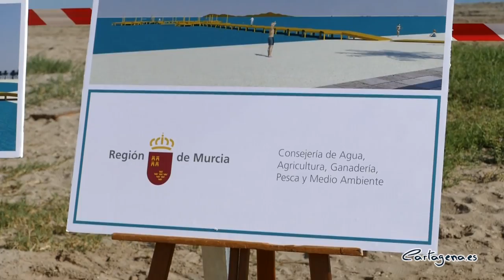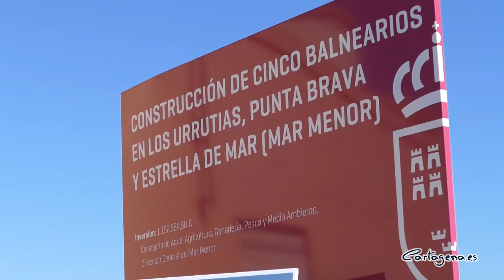Comienza la instalación en el Mar Menor del primero de los cinco balnearios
La instalación de los cinco balnearios en el Mar Menor ha comenzado este lunes, 23 de noviembre, con el primero de ellos en Los Urrutias, concretamente en el tramo de playa que hay en la plaza de las Américas. Está previsto que todos queden terminados para febrero de 2021, cuentan con una inversión de 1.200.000 euros y se instalarán también en las zonas de Punta Brava y Estrella de Mar.

Estas plataformas cumplen con tres objetivos como son "mejorar el acceso al baño en las playas donde hay presencia de lodo, facilitar el acceso con movilidad reducida, de personas mayores y con discapacidad, y ofrecer una infraestructura que suponga un atractivo turístico para la zona en estos momentos tan complicados", ha explicado Noelia Arroyo, que ha puntualizado que "se trata de una reivindicación de los representantes vecinales de Los Urrutias, El Carmolí, Punta Brava, Estrella de Mar y Los Nietos",

Además, la vicealcaldesa ha recordado que el próximo verano el Mar Menor, además de contar con los cinco balnearios, tendrá también cinco pasaraleas que instalará el Ayuntamiento de Cartagena, por lo que habrá un total de 10 puntos de acceso al baño.

La directora general del Mar Menor, Miriam Pérez, ha señalado que "volvemos a los valores culturales, turísticos y paisajísticos. Además, el comité de asesoramiento científico avala estas actuaciones, pues sirven para fijar microorganismos filtradores que mejoran la calidad del agua, consiguiendo así la recuperación ecológica del baño en estas playas del Mar Menor".

RETIRADA DE LODOS

La vicealcaldesa de Cartagena y la directora general han recordado que tanto las pasarelas provisionales como los balnearios no son soluciones definitivas, pero se están realizando para facilitar el baño hasta que no se proceda a la retirada de fangos y secos, cuya actuación es competencia del Ministerio de Transición Ecológica. Desde el Ayuntamiento se va a remitir un documento al ministerio describiendo las actuaciones que, a criterio de los técnicos municipales, es necesario realizar frente a nuestras playas para evitar los problemas de seguridad y calidad del baño originados por la presencia de secos y la aparición de fangos.

"En menos de un año hemos escuchado a la ministra comprometerse a abordar la extracción de secos y fangos y a su secretario de Estado decir que eso no es de su competencia. Queremos que el ministerio se pronuncie directamente sobre la acciones concretas que hay que abordar para saber qué puede hacer el Ayuntamiento", ha indicado Noelia Arroyo.

La representante de la Asociación Vecinal de Los Urrutias, Elena Lledó, también ha hecho un llamamiento al Gobierno Central para pedir que asuma sus competencias: "me han dado la espalda pero no me voy a cansar de reclamar lo que le pertenece a Los Urrutias, sabemos que la retirada de fangos y lodos es competencia de ellos, al igual que las obras del paseo marítimo, que incluye la recogida de aguas pluviales".